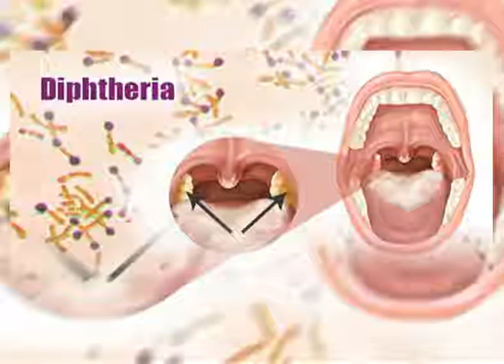Kanak-Kanak Tiga Tahun Dari Selangor Alami Difteria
Satu kes difteria melibatkan seorang kanak-kanak berusia tiga tahun dilaporkan Jabatan Kesihatan Negeri Selangor.

Ketua Pengarah Kesihatan Datuk Dr Noor Hisham Abdullah berkata kanak-kanak itu tidak pernah mendapat imunisasi difteria berikutan keluarganya mengamalkan kaedah rawatan homeopati.

Menurutnya, kanak-kanak terbabit mula mengalami demam, batuk dan muntah sejak 13 Ogos lalu.

Dia kemudiannya dibawa ke Hospital Sungai Buloh pada Khamis lepas kerana sesak nafas.

Sebelum dimasukkan terus ke unit rawatan rapi untuk rawatan dan pengawasan rapi.

Setakat ini, kesemua 14 individu terdekat dengan kanak-kanak itu berada dalam keadaan sihat.

Ia termasuk tiga daripada mereka tinggal serumah dengan pesakit dan 11 lagi di rumah pengasuh.

Namun status imunisasi kesemua individu tidak lengkap dan pemantauan ke atas mereka masih diteruskan.

Bilangan kes disahkan difteria di Malaysia setakat ini, meningkat kepada 27 kes, ia termasuk lima kematian iaitu sembilan kes di Kedah dengan satu kematian, tujuh kes di Negeri Sembilan, lima kes di sabah dengan tiga kematian, tiga kes di Melaka dengan satu kematian, dua kes di Pulau Pinang dan satu kes terbaru di Selangor.